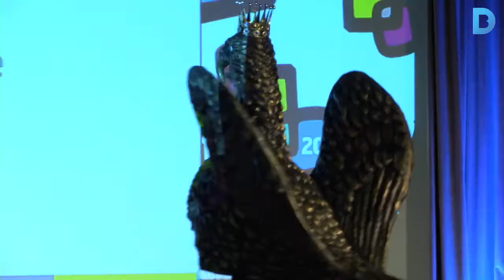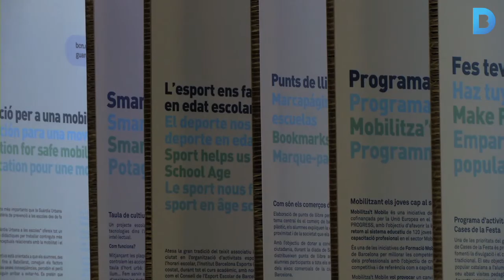La inclusió social: el repte del XIII Congrés Internacional de Ciutats Educadores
Barcelona acull fins el 16 de novembre la trobada bianual de referència del sector educatiu en la que experts vinguts d'arreu del món comparteixen coneixements i experiències per construir unes ciutats més justes.